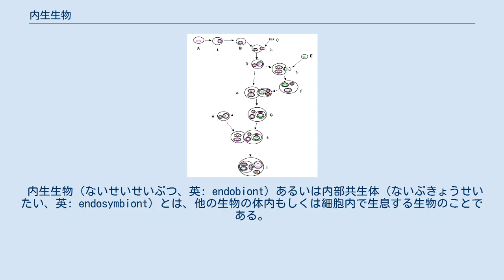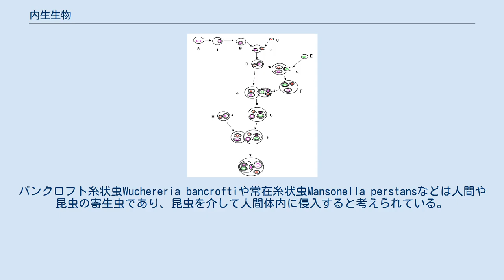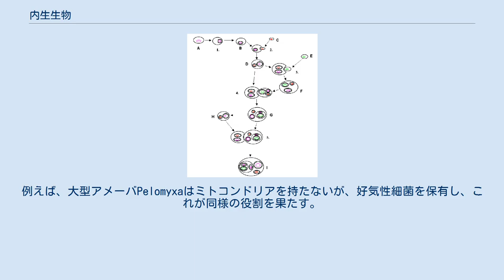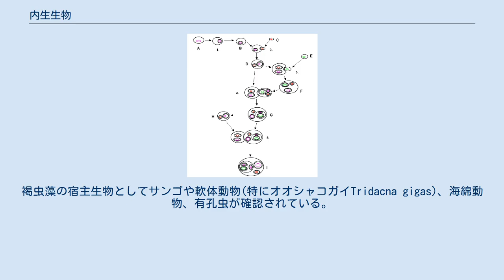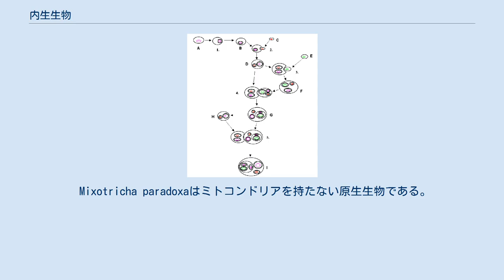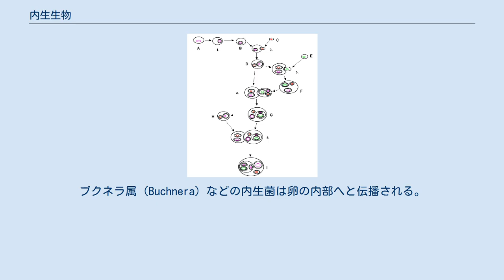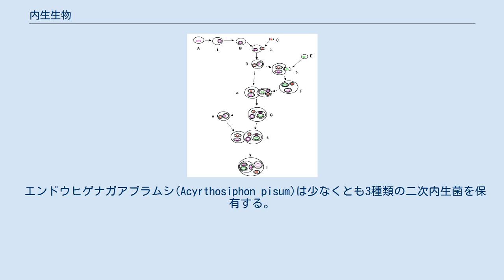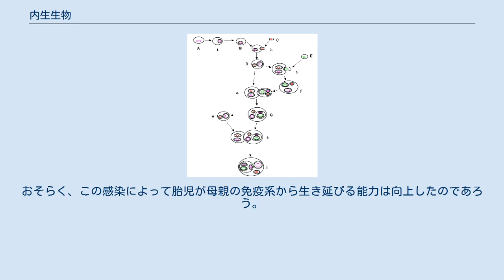内生生物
シンビオジェネシスの過程。
生物が他種の単細胞生物を取り込み、その単細胞生物を細胞内小器官とする。
二つの生物は一つの生物として統合される。
 内生生物（ないせいせいぶつ、英: endobiont）あるいは内部共生体（ないぶきょうせいたい、英: endosymbiont）とは、他の生物の体内もしくは細胞内で生息する生物のことである。
彼らの共生の生態を内部共生あるいは内共生（endosymbiosis）と呼ぶ。
例としては、植物の根粒に生息する窒素固定細菌(根粒菌)、造礁サンゴやシャコガイ類と共生する褐虫藻、著しくアミノ酸組成の偏る維管束液のみを食物とするアブラムシやカイガラムシ、セミ、ビタミンB群をごくわずかしか含まない哺乳類などの血液のみを食物とするシラミなどの昆虫の摂取栄養素を補正し、栄養摂取のおよそ10－15%を賄う細胞内小器官様細菌などである。
 ある生物にとって、他の生物への共生が生存に必須である場合、その生物にとって共生は絶対または偏性(obligate)であるという。
多くの場合、内部共生は内生生物と宿主のどちらにとっても偏性である。
ハオリムシ類（シボグリヌム科）がその例であり、その内生菌から栄養素を得ている。
昆虫と共生するボルバキアも偏性内生生物の例である。
しかし、全ての内部共生が宿主にとって生存に必須なものではなく、内生生物か宿主かのどちらかにとってだけ有益な例も存在する。
バンクロフト糸状虫Wuchereria bancroftiや常在糸状虫Mansonella perstansなどは人間や昆虫の寄生虫であり、昆虫を介して人間体内に侵入すると考えられている。
 真核生物にとって最も一般的な細胞内小器官であるミトコンドリアと、葉緑体などの色素体は元々、内生細菌であったとされる。
この定説を細胞内共生説という。
細胞内共生説は、異なる生物の統合による新生物の誕生（シンビオジェネシス）の考えに基づく。
この考えは1905年に最初に考え出され、1910年にロシアの植物学者Konstantin Mereschkowskiによって公表された。
 葉緑体と藍藻の比較と類似点 真核生物にとって最も一般的な細胞内小器官であるミトコンドリアと、葉緑体などの色素体は元々、内生細菌であったとされる。
これら細胞小器官の起源は、食作用で真核細胞に取り込まれた細菌であるとされる。
取り込まれた後に細菌は細胞内で進化を繰り返し、宿主と細菌は共生関係になったとされる。
この仮説を細胞内共生説という。
 細胞内共生説では、ミトコンドリアの前身となった好気性細菌を嫌気性細菌が取り込んだにもかかわらず、消化に失敗したことになる。
細胞質は消化途中の栄養源で満たされており、内生細菌にとって好ましい環境であったと考えられている。
内生細菌が好気呼吸により細胞質内の物質からアデノシン三リン酸を合成し、その一部を宿主の細胞質に供給したと考えられている。
この供給は嫌気性の宿主に好気呼吸を可能にさせ、それによるエネルギーを与える。
最終的に、内生細菌は独立することができなくなり、細胞内小器官となった。
 葉緑体の起源はミトコンドリアのそれと近しい。
昔、真核細胞が光合成性の藍藻を取り込み、消化に失敗したと考えられている。
そして、ミトコンドリアと同様に細胞内で生息するうちに葉緑体となったとされる。
他の細胞内小器官も内生細菌に由来するかもしれない。
繊毛や鞭毛、中心小体、微小管は元々、スピロヘータと初期真核細胞の間の生物であったという意見がある。
 細胞内共生説の根拠はいくつかある。
ミトコンドリアと色素体は、宿主のものとは異なる独自の少量のDNAを持つ。
このDNAは、オルガネラが独立した好気性細菌であったときのゲノムの名残である可能性がある。
また、ミトコンドリアと色素体のゲノムが細菌の系統樹に照らし合わされた結果、ゲノムから細菌のDNA配列が発見された。
ミトコンドリアは、アルファプロテオバクテリア門の細菌が起源であることを明確に示すDNA配列を持つ。
色素体は、藍藻を起源とするDNA配列を持つ。
 さらに、原核細胞に好気性細菌が内部共生した過程を反映したような生物が発見されており、これは真核細胞と細胞内小器官との関係に非常に類似している。
例えば、大型アメーバPelomyxaはミトコンドリアを持たないが、好気性細菌を保有し、これが同様の役割を果たす。
イシサンゴ目のサンゴの一部や二枚貝、嚢舌類の腹足類の一部、ミドリゾウリムシなど繊毛虫の一種は細胞内に藻類や化学...